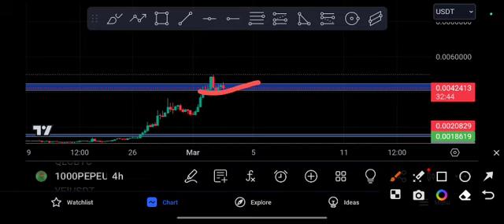PEPE coin Next Target! 1000pepe Price Prediction